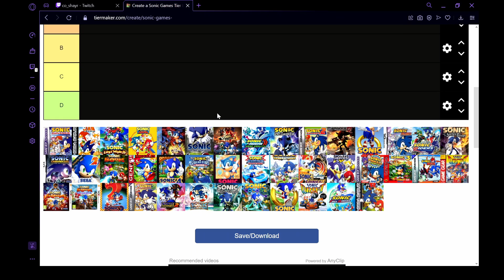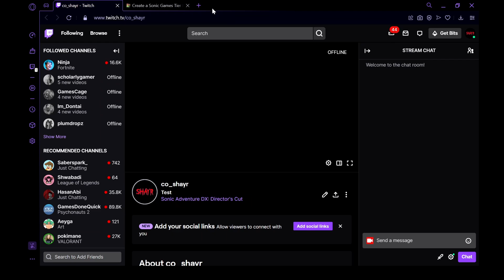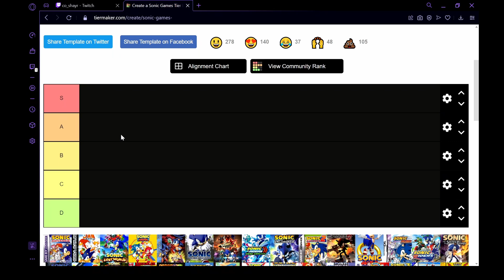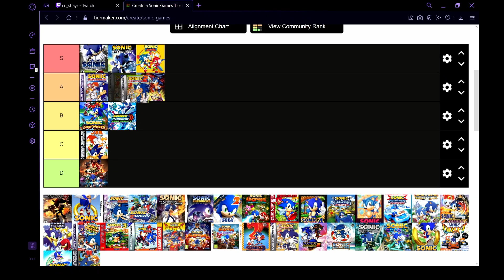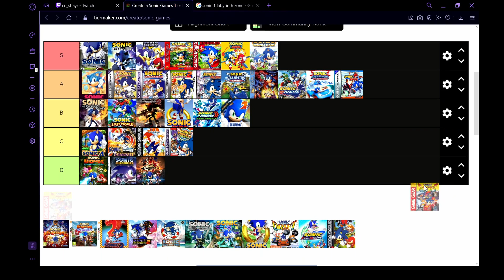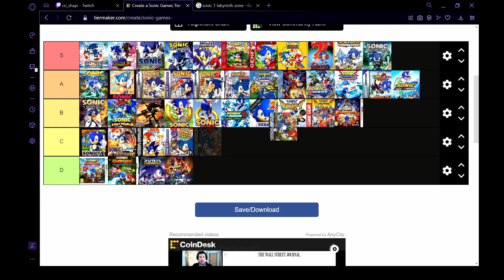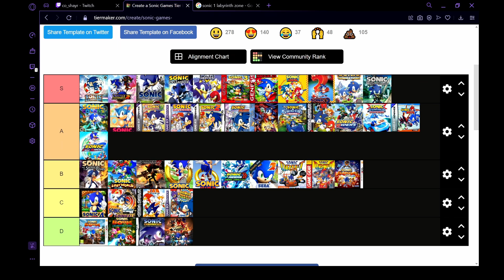MY SONIC GAMES TIER LIST + CHANNEL UPDATE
Just my sonic games tier list

If you enjoyed the video a like, sub and even a comment would be really appreciated! I really enjoying reading comments, even cooler if you shared the video! Everyones support means a lot to me!.

Seaside Hill (Modern) - Sonic Generations